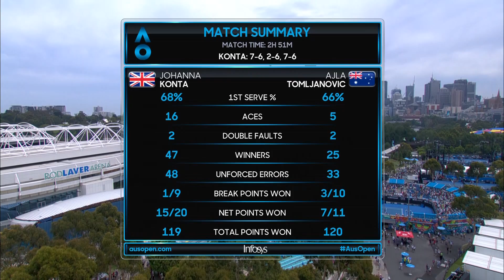Australian Open Highlights: Konta v Tomljanovic - Round 1/Day 2 | Wide World Of Sports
Highlights from the 2019 Australian Open Round 1 clash of Johanna Konta v Ajla Tomljanovic.